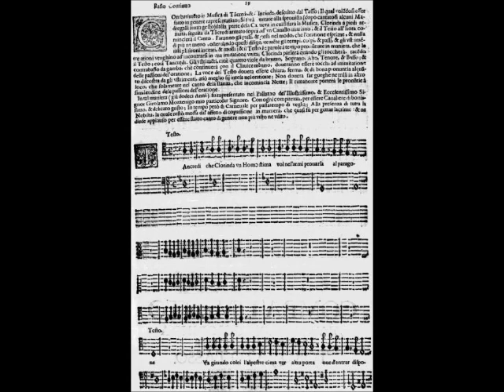Monteverdi - Il combattimento di Tancredi et Clorinda (Ottavo libro dei Madrigali) - Víctor Torres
Il baritono Víctor Torres nel 'Combattimento di Tancredi et Clorinda' (dall'Ottavo Libro di Madrigali Guerrieri et Amorosi di Monteverdi) - 2007